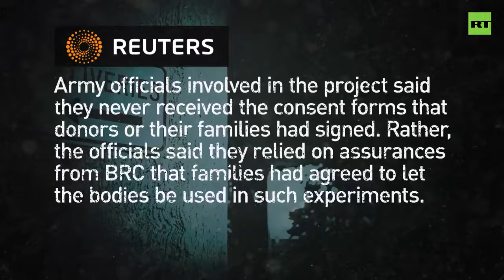Horror Research; Biological Centre In U.S. Sued For Mishandling Bodies Donated To Science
August 02, 2019 - A biological resource centre in the US is being sued by dozens of families amid allegations it's mishandling bodies, donated to science, after an FBI agent who took part in a raid of the site, claimed to have seen 'male torsos without limbs,' and  'a bucket full of heads.'